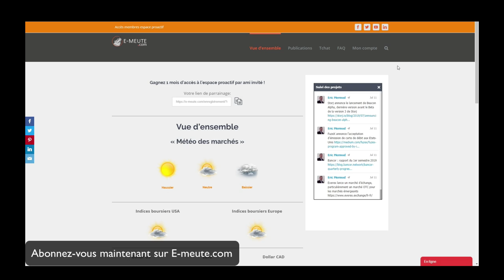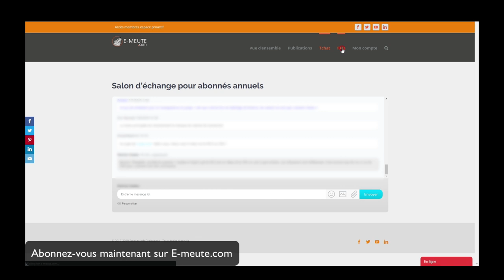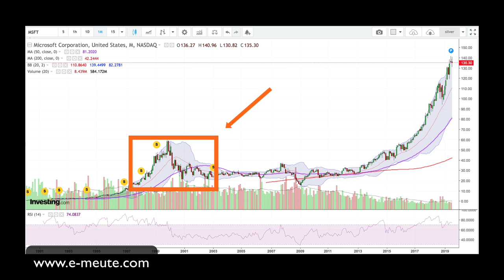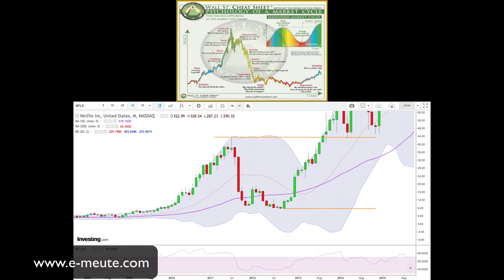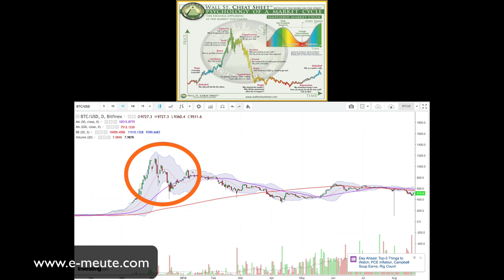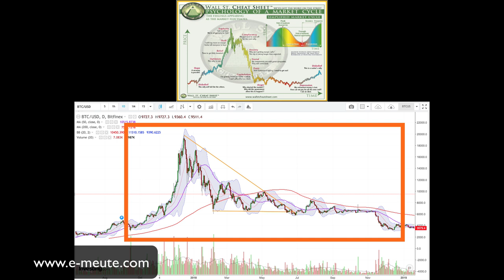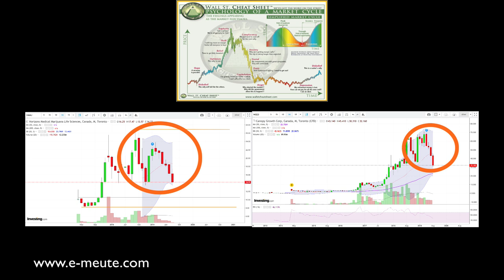Les investisseurs et les marchés sont inquiets, devriez-vous l'être vous aussi ?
Profitez de nos opportunités et connaissances.
Joignez-vous à nous !